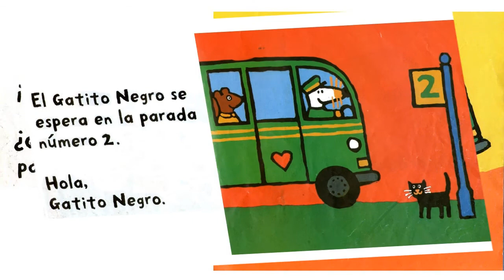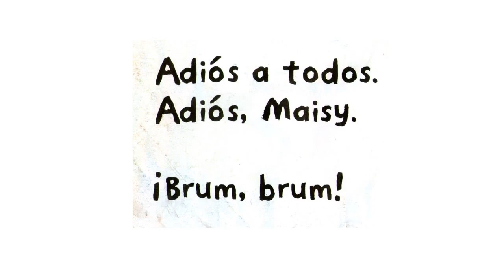El autobús de Maisy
Cuento narrado por la alumna Carola Cabrera Hernández, del tercer grado de Educación Primaria del Colegio "Escriba" ubicado en Palenque Chiapas